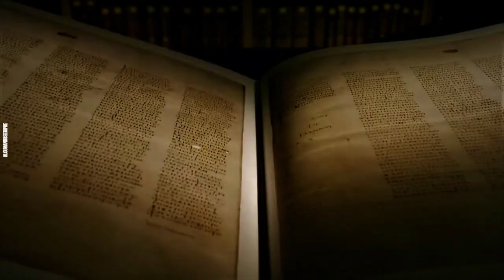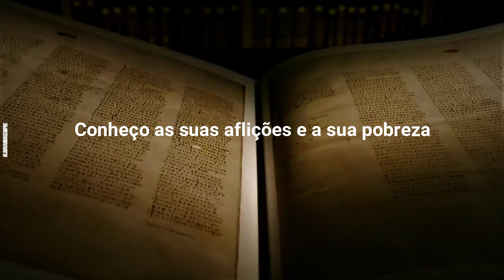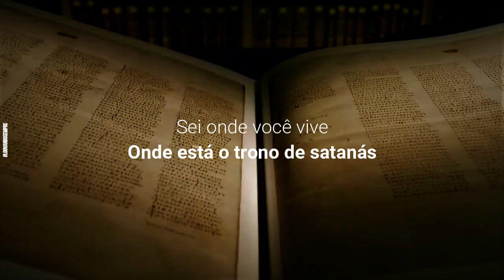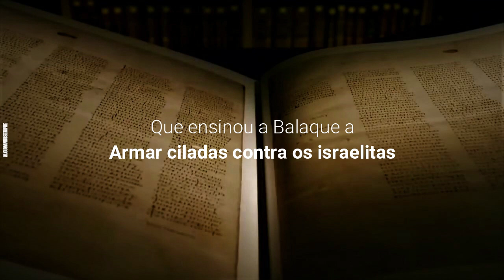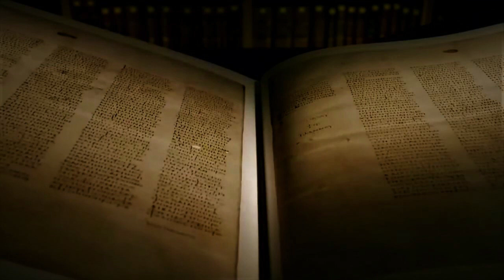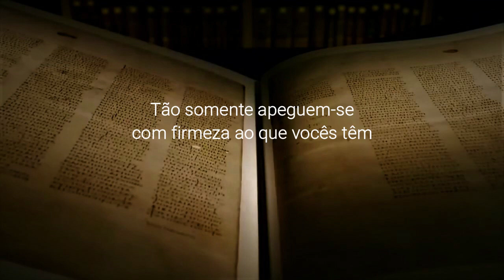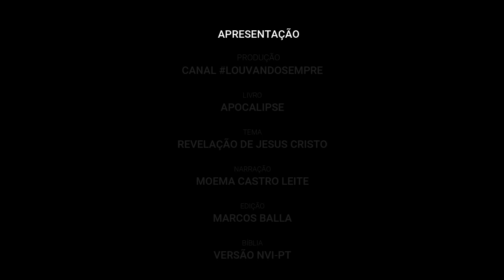LEITURA DO APOCALIPSE - Capítulo 2